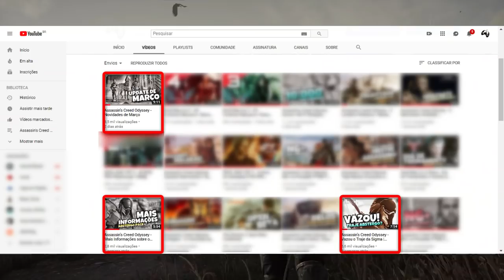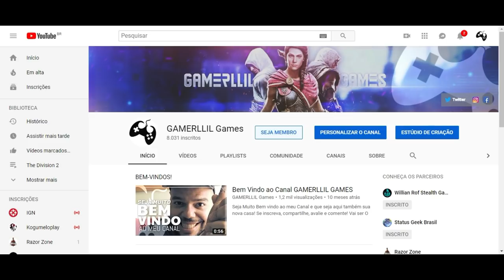Assassin's Creed Odyssey - O Pacote Abstergo | Traje, Arma e Montaria Lendária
Fala Fiotes!
Bem vindos a mais um video e hoje em Assassin's Creed Odyssey vamos conhecer definitivamente o pacote Abstergo!

Kallil Augusto